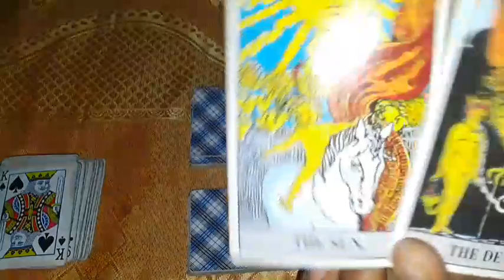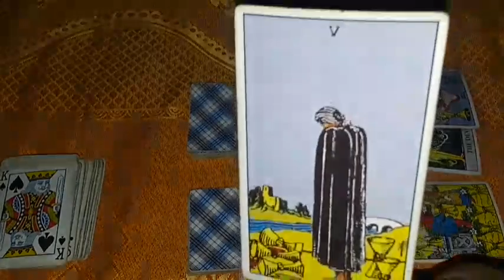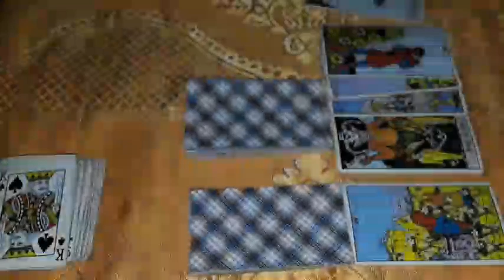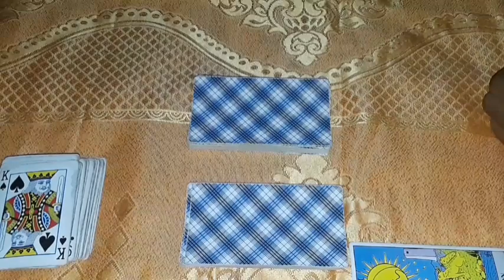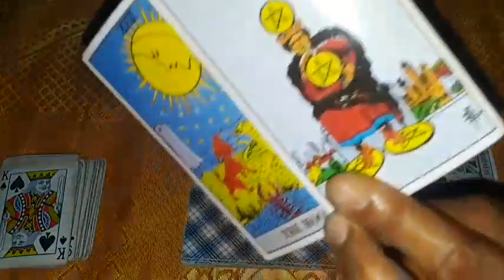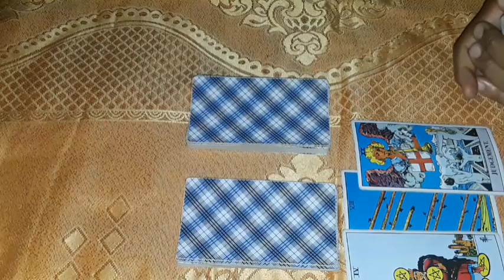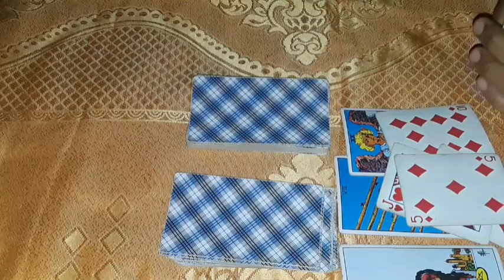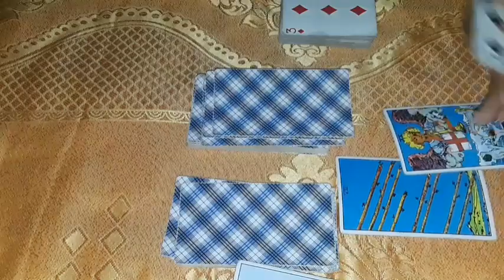CANCER *THIS coming TEMPTATION IS A TEST OF CHARACTER 🌞 WILL YOU PASS? KNOW THIS NOW 💖